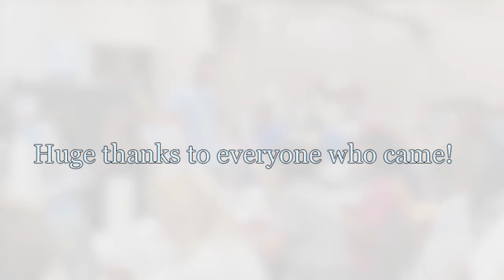*EXTREMELY RARE* Kevin's Art Class